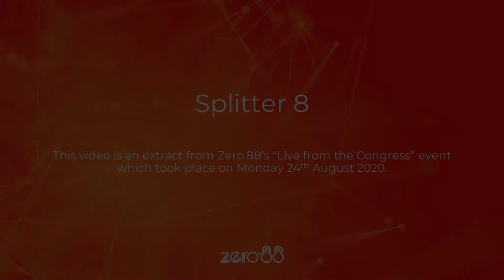Splitter 8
📅 This video is an extract from Zero 88’s “Live from the Congress” event which took place on Monday 24th August 2020.

The new Splitter 8 provides flexible DMX / RDM data distribution in a slim 19” format, offering both splitter and “data fix” functionality in a single device.

“Fix Switch” is designed for systems where compatibility issues (or poorly designed fixtures) are causing flickering. When enabled, “Fix Switch” discards non-DMX data (including RDM) and adjusts the DMX timing to values more likely to work with fixtures that do not fully comply with the DMX standard.

Splitter 8 is RDM compatible, uses Neutrik connectors, is built in the UK and comes with an industry leading 3 year warranty.